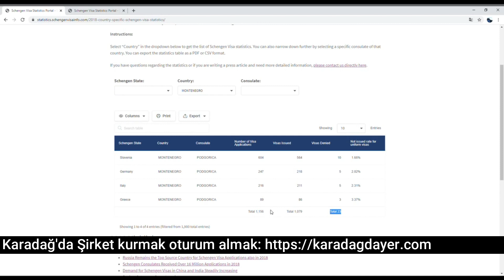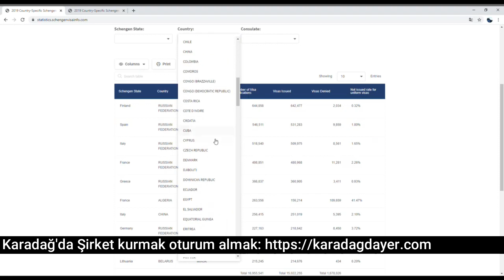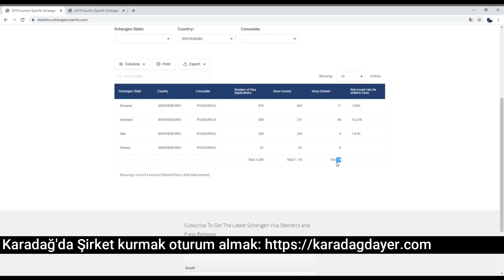Kolay Schengen Vize Alma Yöntemi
Avrupa birliğine aday ilk sırada olan bir ülke bu güzel ülkeden oturumunuz varsa schengen vizesine başvurabilir ve sizde daha kolay schangen vizesi alabilirsiniz.
İstatistiklerde bunu göstermekte. Videomuzun konusunda tam olarak bu . Karadağ'da şirket kurup oturum aldığımızda schangen vizesi almak daha mı kolay bunu açıklamaya anlatmaya çalıştık.